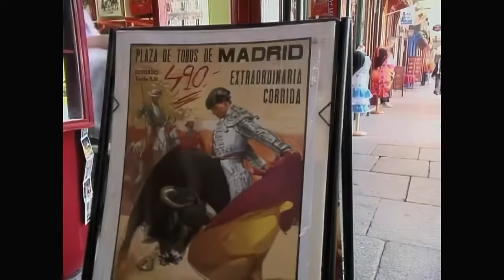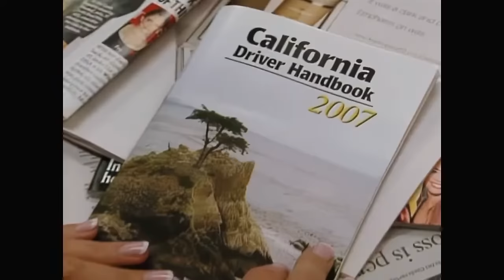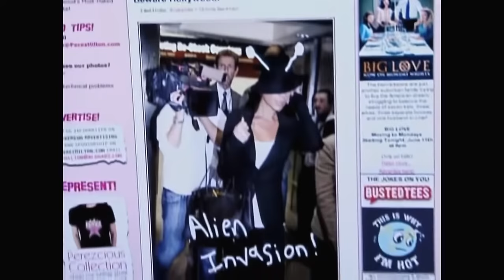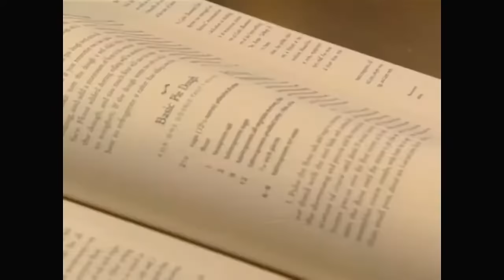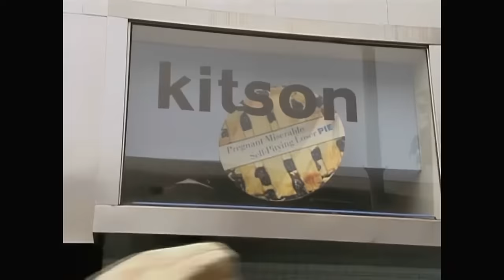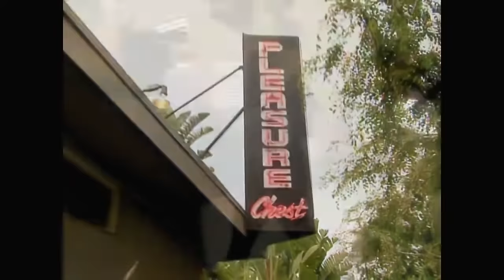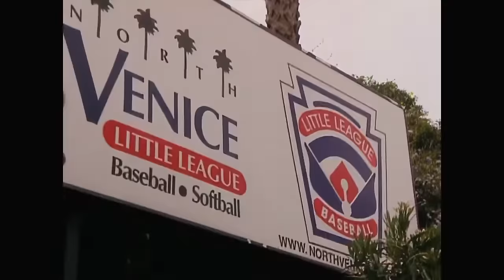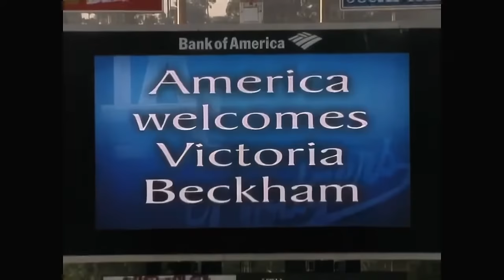Victoria Beckham: Coming To America. NBC 2007 Documentary/ Reality Show (Full Film)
In 2007, after David signed for LA Galaxy - decamping from Madrid to California to play in the MLS league, Victoria agreed to star in an hour-long NBC special about moving to the US as a 'soccer wife'.